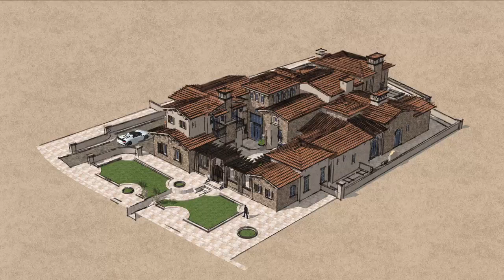Design in Motion | Vince The Builder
Design in motion!

Created by
Instragram: